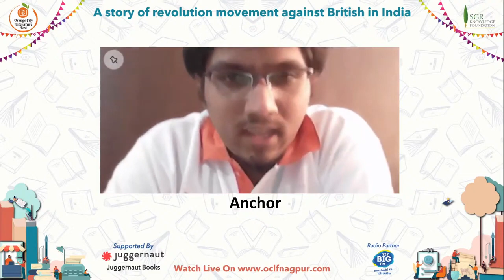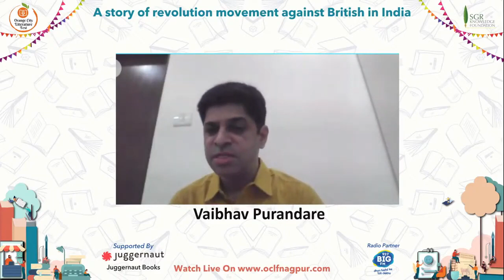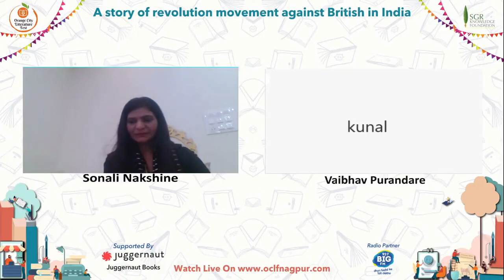A Story of Revolution against the British in India by Vaibhav Purandare with Sonali Nakshine.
Vaibhav Purandare grew up in Mumbai in the 1980s and 90s, the tumultuous decades in which Bal Thackeray and his Shiv Sena went from being regional political players to champions of a militant Hindutva that carried their rhetoric and rage across India.

He began his journalistic career with the political newsmagazine Blitz in 1993, in the early part of which, Thackeray and his organization played a key role in the Mumbai riots, and has since worked with India’s leading newspapers such as The Indian Express, The Asian Age, Daily News and Analysis (DNA), Mid-Day and Mumbai Mirror, apart from writing for a host of other publications.

His first book, The Sena Story was published in 1999, when he was only 23. His second book, Sachin Tendulkar: A Definitive Biography (Roli Books) and is now into its fifth edition. He is currently Senior Associate Editor with the Hindustan Times, Mumbai.